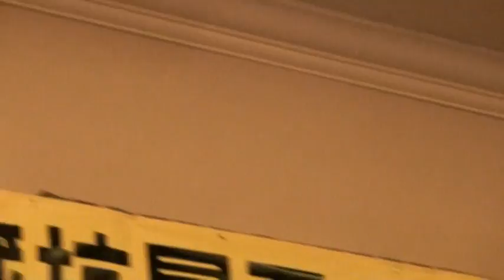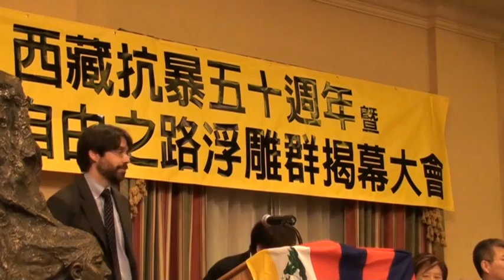西藏问题 50周年纽约纪念会 台北市民进党议员徐佳青演讲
经历：台湾女人连线秘书长、台北市女性权益促进会秘书长、人本教育基金会921专案主任、1112反核大游行副总指挥、绿色和平电台节目主持人、民进党妇女部主任、